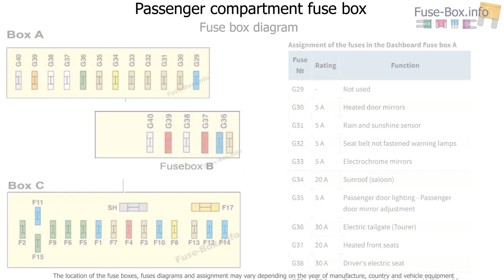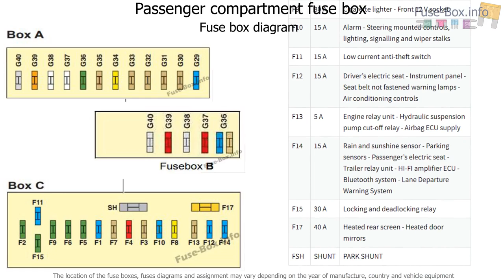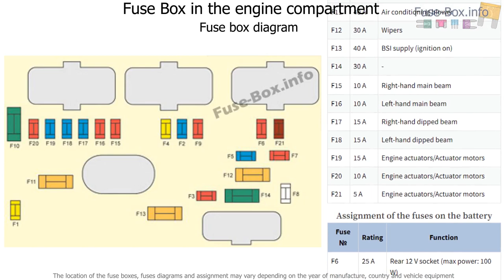Fuse box location and diagrams: Citroen C5 (2008-2017)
Fuse box diagram (location and assignment of electrical fuses) for Citroën C5 (2008, 2009, 2010, 2011, 2012, 2013, 2014, 2015, 2016, 2017).